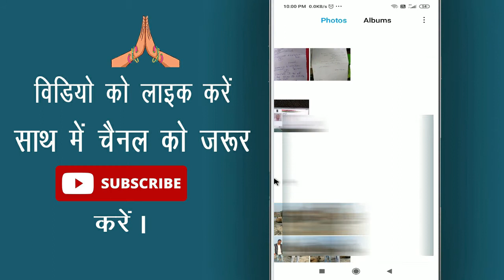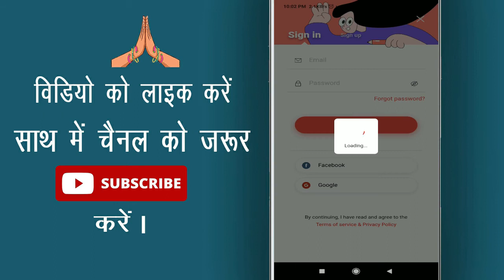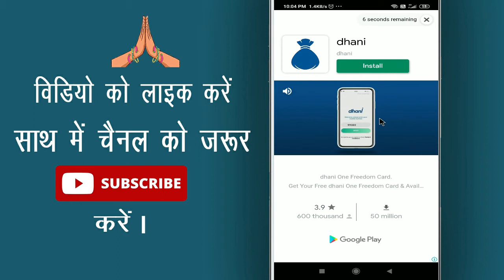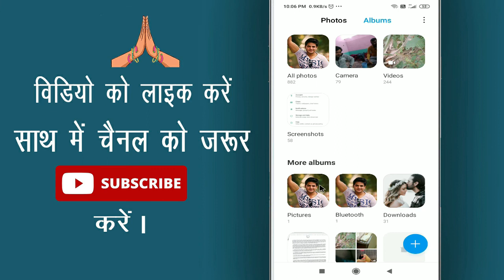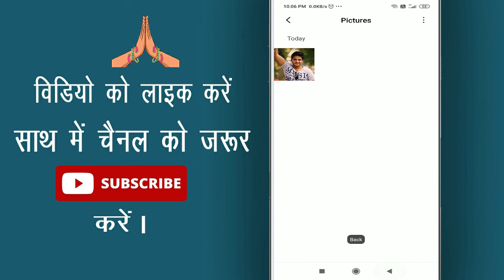Low quality photo ko high quality kaise kare || Convert low quality photo into high quality photo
Namaskar Dosto, Kya aap apne apne photo ki quality ko change karna chahte hai. kya apke pass koi aisa photo hai jo bilkul low quality ka hai aur aap uski quality ko change karke HD me karna chahte hai agar haa to phir is video ko aant tak watch kijiyega.

In this video I will show that Low quality photo ko high quality kaise kare || Convert low quality photo into high quality photo by Cool Soch

• My Mic:-

• My Laptop:-

convert low quality photo into high quality photos android
convert low quality photo into high quality photo in mobile
convert low quality photo into high quality photo app
convert low quality photo into high quality photo without photoshop
Cool Soch